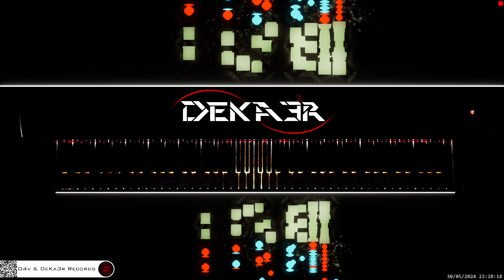🔴 irl 🎹 CODE • Piano Music